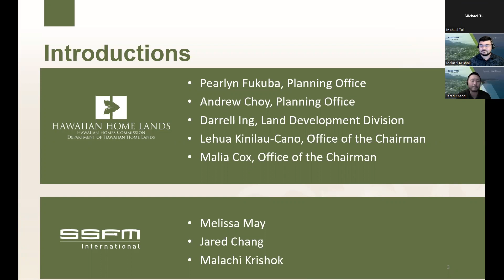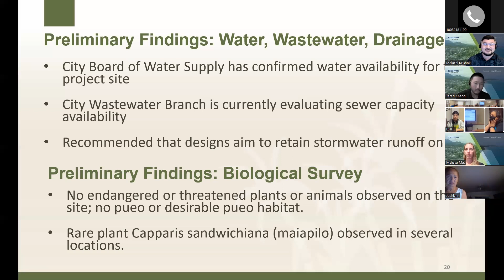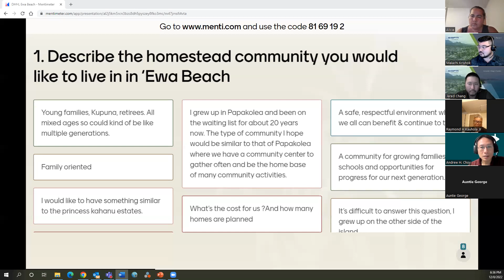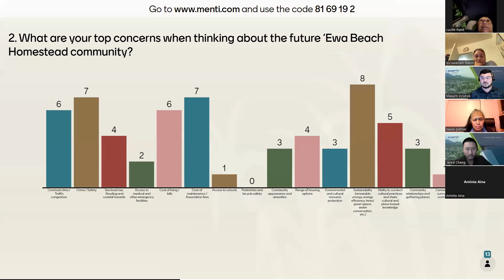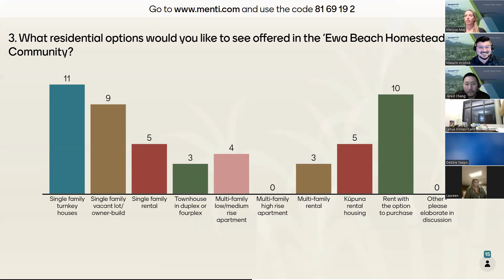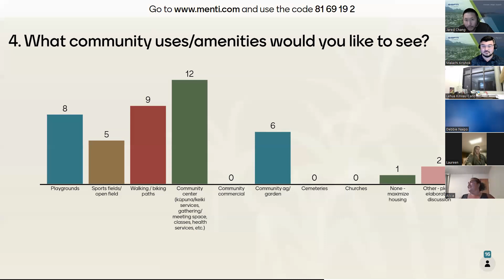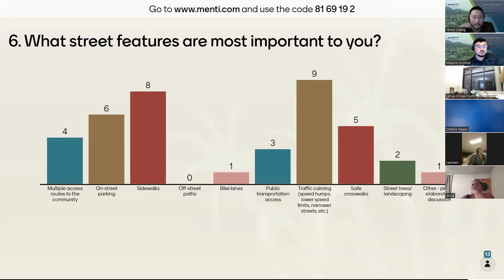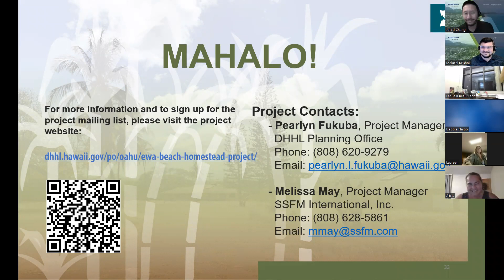‘Ewa Beach Homestead Project Virtual Beneficiary Consultation #1 - December 8, 2022